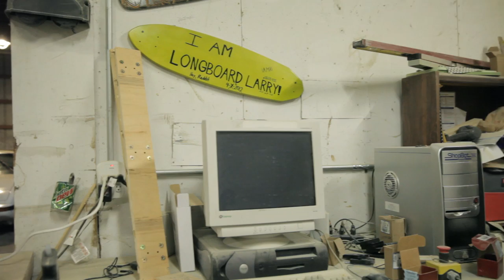Longboard Larry: hand-made longboards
"All our longboard skateboards are hand-made in Oregon. Each board is laminated, using the best adhesives and pressed to have either concave, camber or both. Our goal is to provide the highest quality hand-made boards that look as good as they ride."

Larry Peterson lives in Salem, Oregon, and his shop is located in Independence.